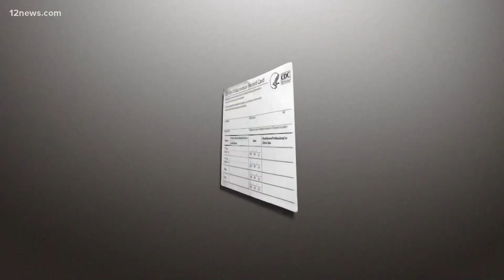Coronavirus update in Arizona for April 5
We continue to track the number of COVID-19 cases in Arizona. Tram Mai has the latest updates for April 5, 2021.